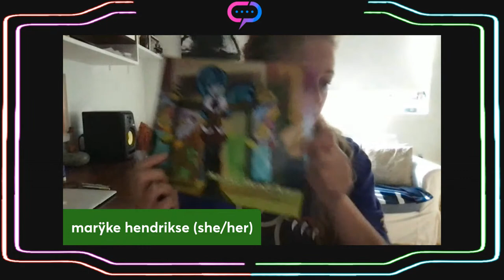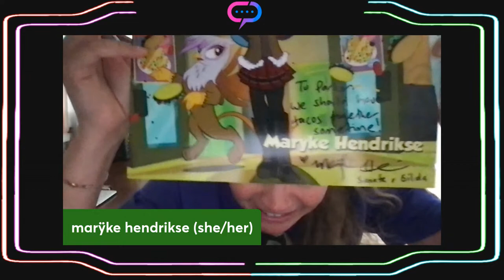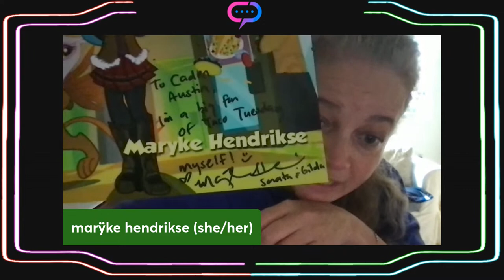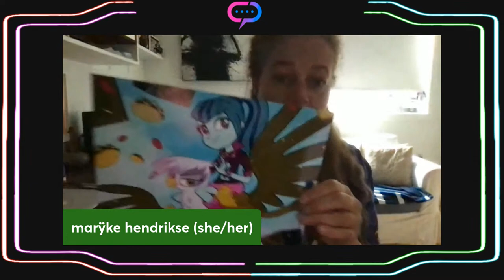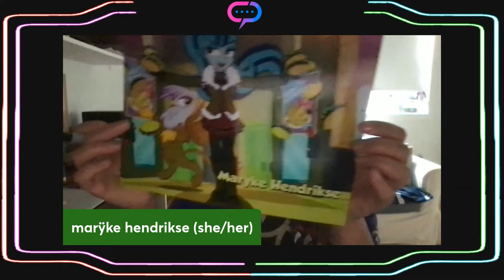Streamily.com Presents: Marÿke Hendrikse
Follow Streamily on the web! 📲